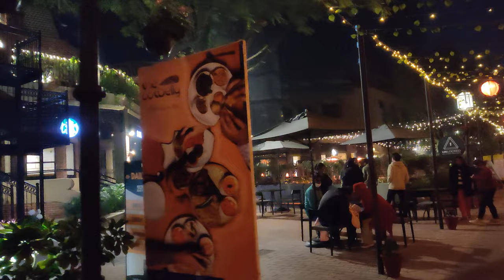A walk in 32nd Avenue (Milestone), Gurgaon - India in 4K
This video will walk you through the cafes, restaurants and vibe of 32nd milestone (recently renamed to 32nd Avenue) in Gurgaon.

... Gone are the days when I preferred Cyber Hub for food, drinks and sparkly vibes, thanks to 32nd Avenue.

Apologies for the shaky video - will be better next time.